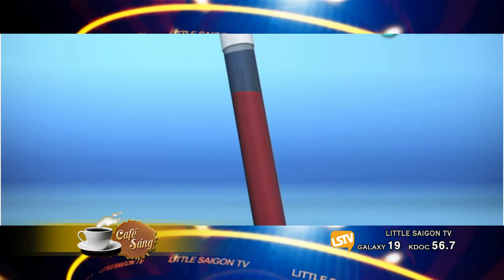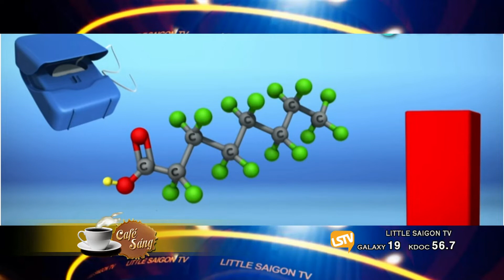CAFE SANG 2019 01 18 Part 3 4